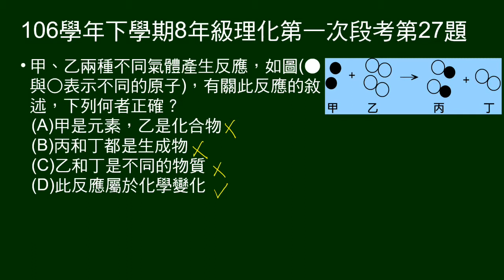106學年下8年級理化一段第27題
給反應圖示，問敘述何者正確。